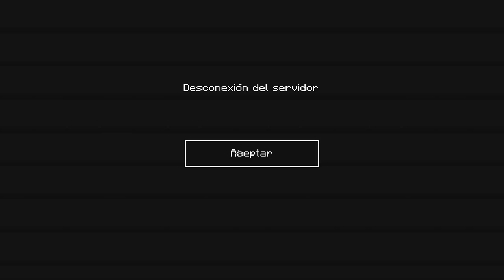⚠️EL TEXTURE PACK PARA RUSHEAR EN MINECRAFT DE CELULAR 😱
👀 INFORMACIÓN 👀

TEXTURE PACK
                                     del video

CUBO EDIT
                                     Texture Pack

MI PC

PERIFÉRICOS

MI SKIN

MIS MODS